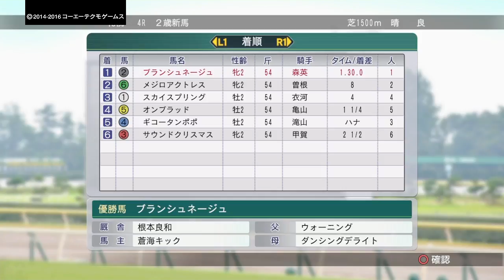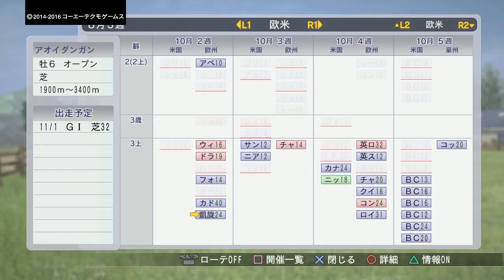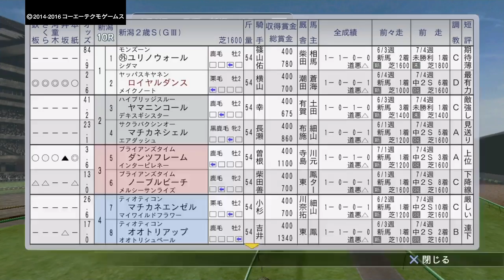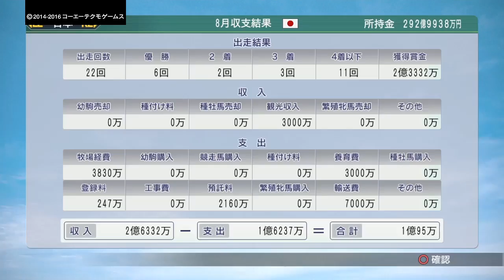#131 モンジューの壁を乗り越えろ！！『PS4版ウイニングポスト8 2016実況』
ＰＳ4版ウイニングポスト8 2017実況です。

サイレンススズカとアオイダンガンがキングジョージに挑戦します。強敵はモンジュー！